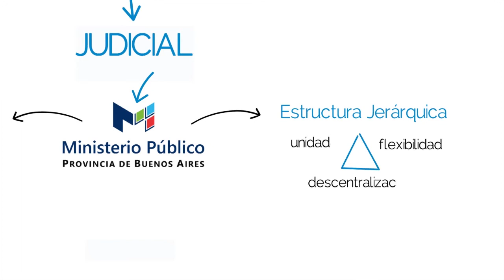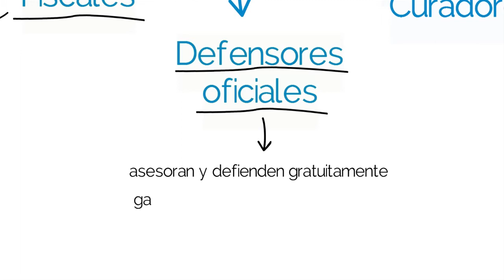Ingreso MPBA - Ministerio Publico en 2 min